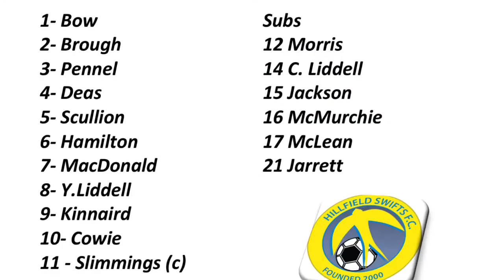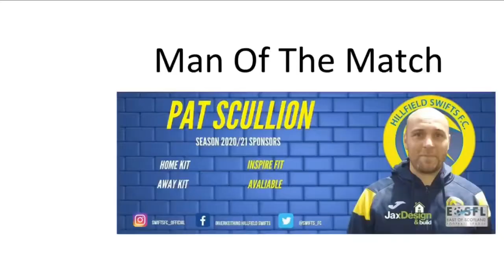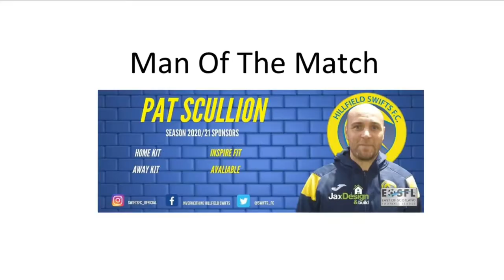Swifts v Jeanfield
League 19/12/20